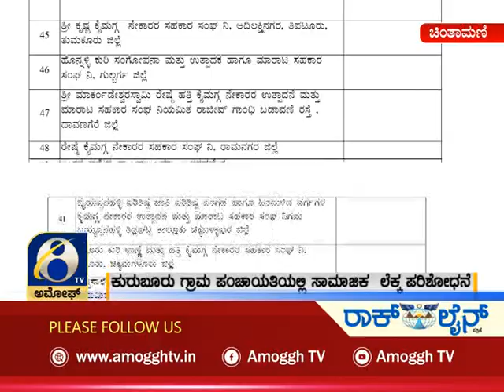ಅಮೋಘ್ ನ್ಯೂಸ್ | Amoggh News | @8pm | 19-12-2021